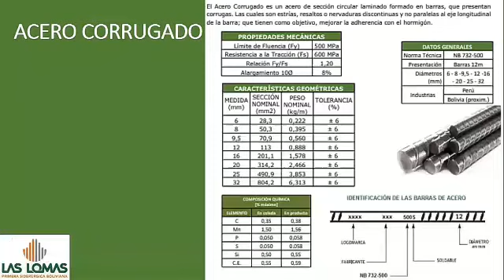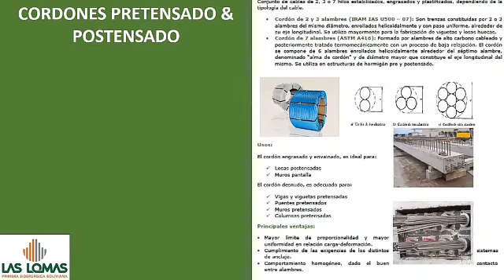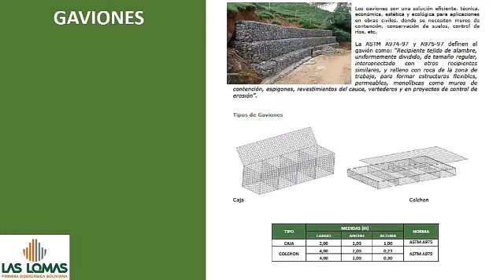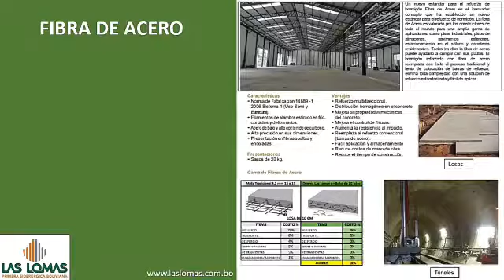Las Lomas Proyectos -Feria Expo Construcción